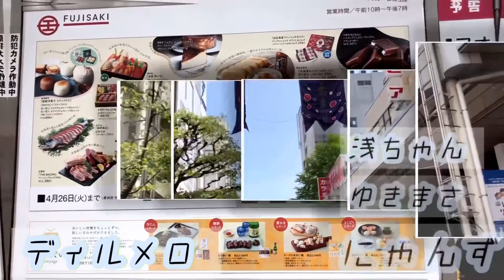尾道らーめん めっちゃうまい‼️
尾道らーめん店舗では初めて食べました。
精錬された味でした^ ^ また食べにきたい^ ^